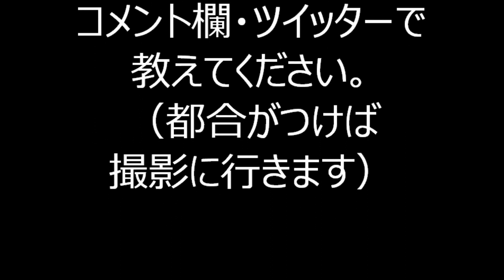2019年中央区・入船三丁目盆踊り③ バハマママ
2019年8月19日～20日に、東京都中央区にある、入船3丁目交差点付近で行われた、「入船3丁目町会盆踊り」の様子です。

2019年大江戸まつり・浜町公園盆踊り

2019年日比谷公園盆踊り

2019年穴八幡宮盆踊り

2019年柳町小学校盆踊り

2019年べったら市盆踊り

2019年根津神社盆踊り